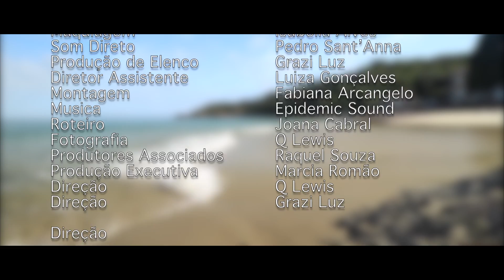Websérie "Magic of Mermaid episódio 10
Sereias Amigas - Encanto da Sereia 459 com Mari Lewis, Miguel Costta, Camilly Peixoto, Julia Loren, Giovanna Menezes, Pedro Sant’Anna, Guilherme Carvalho